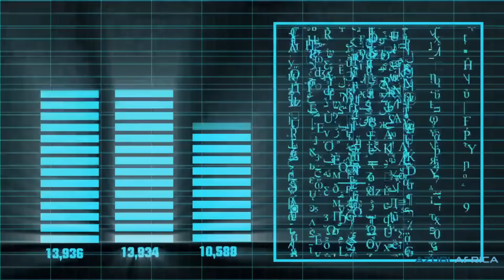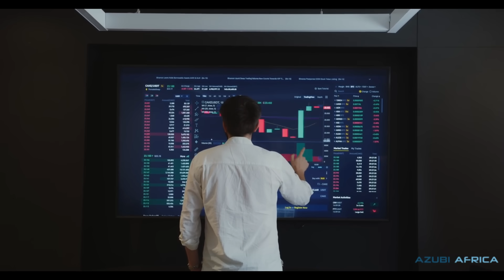Become a certified data analyst in just 9 months with the Azubi Africa Data Analytics Program.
Take your career to the next level with the Azubi Africa Data Analytics Program. Get certified in just 9 months.
Are you ready to dive into the world of data analysis? 📊🔍 Our comprehensive 9-month Online Data Analytics Program is here to equip you with the skills and knowledge needed to excel in the data-driven landscape. Whether you're a beginner or have some experience, our expert instructors will guide you through real-world projects, interactive learning, and flexible online classes that fit your schedule. Don't miss this chance to unlock a future full of possibilities.

🔹 Expert Instructors with Industry Insights
🔹 Flexible Online Learning for Busy Schedules
🔹 Real-World Projects for Practical Experience
🔹 Collaborative Virtual Classroom Environment

Join us today and take the first step towards becoming a proficient data analyst. Limited seats available!

Don't miss out on this opportunity to shape your career and master the art of data analysis. 🚀📈